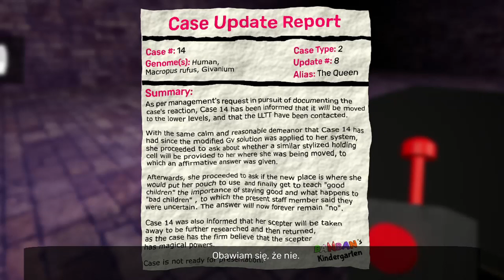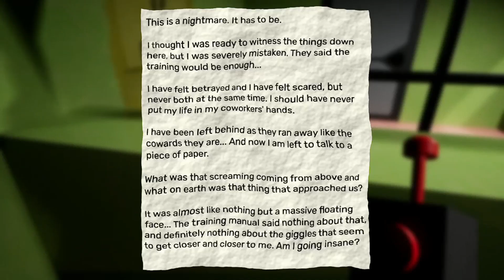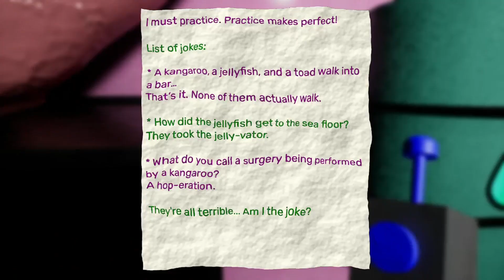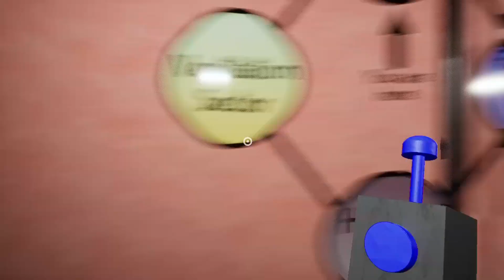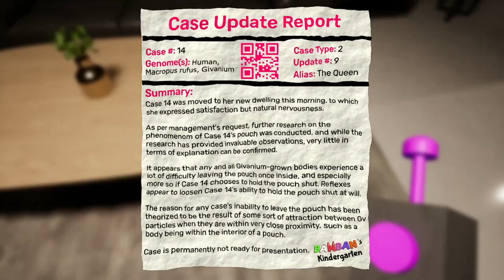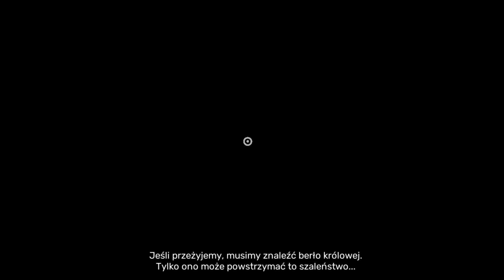Garten of Banban 4 (Cała gra)........